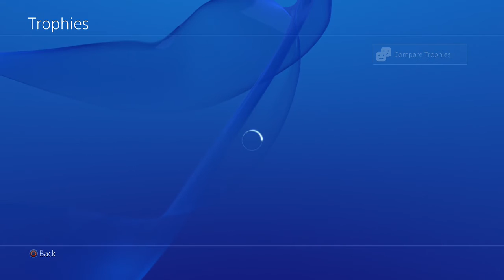Going Undercover! | Assassin's Creed IV: Black Flag | #43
Hey guys! Welcome to my new Let's Play of ACIV: Black Flag! It's my 2nd AC Let's Play and it won't be my last! I'm super excited for this one since it's been a while since I've played AC. Hope you all enjoy it!